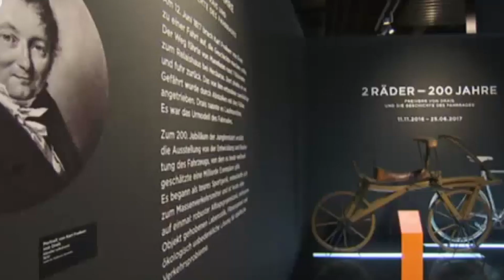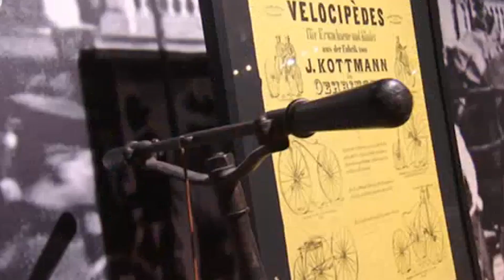The History of Bikes: From the Early Ages to the Present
In this video, we'll be taking a look at the history of bikes from the early ages to the present. We'll be discussing Karl Drais, Poseidon bikes, Dandy Horse, and Pierre Michaux, among other noteworthy bicycle innovators.

Bicycles have a long and interesting history, and this video is a great way to learn about it. From the early days of bicycle racing to modern day bicycle design, this video is a fascinating look at the history of bikes!
Bikes have a rich history that dates back to the early 19th century. In 1817, Karl Drais invented the "dandy horse," also known as a running machine or hobby horse, which is considered the earliest precursor to the modern bicycle. In the 1860s, Pierre Michaux and his son added pedals to the dandy horse, creating the first true bicycle. Fast forward to the present day, and we have the modern bike industry represented by companies such as Poseidon Bikes, who specialize in high-end, trendy bicycles. Over the years, bikes have evolved greatly and have become an integral part of our daily lives and popular culture, making them a true symbol of innovation and human ingenuity.